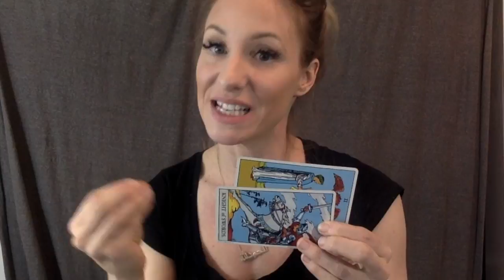Fire Signs- February Couples Reading for Aries, Leo, Sagittarius (time stamps in description)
Leo you start first
Sagittarius you start at 11:14
Aries you start at 8:40